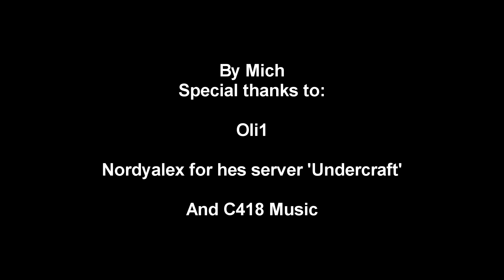This is my World - Minecraft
I just tryed it... Quality is not so good because something got wrong in rendering. Sorry for that.